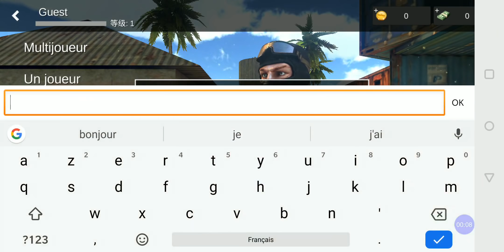King of special war FIRST LOOK GAMEPLAY BETA TDM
TESTING
ONE PLUS 5T 120 GB +8GB RAM
ANDROID VERSION : 8.1 OREO
Mode ONLINE

🔴INFORMATION GAME🔴

Name:King of special war
Genre: Action/FPS /OPEN WORLD /ZOMBIE
Plataform: Android/IOS
Game OnlineE: YES
Game offline :no
STORAGE:

ABOUT GAME
The king of special warfare is a modern warfare domestic independent FPS game developed by Warfare Personal Studio. The multiplayer online battle shooting game uses PBR material, HDR effect, ultra HD texture, real-time lighting rendering and screen flare flare effect. The game has a very beautiful light and shadow effect, multiplayer mode randomly joined the 6 camps (Delta troops, mercenaries, SEALs, army, special police, terrorists), more than 40 kinds of modern weapons, and players to experience the hearty battle . In zombie mode, you can use a weapon in your hand to kill a zombie army infected with a biochemical virus.

The background of the game has been set in the rapid advancement of modern biotechnology. Politics and military are controlled by some bio-valves. In order to compete for the conflicts in various regions, biochemical virus leaks cause a large area of ​​infection, darkness falls, and the homes in memory are mutated. The zombie invasion, the world is in a bloody killing, the mysterious organization formed a special warfare unit to fight for the future of mankind.